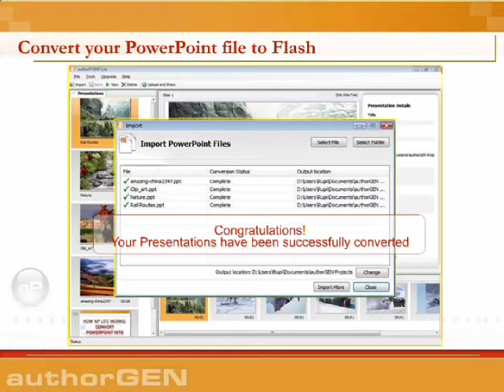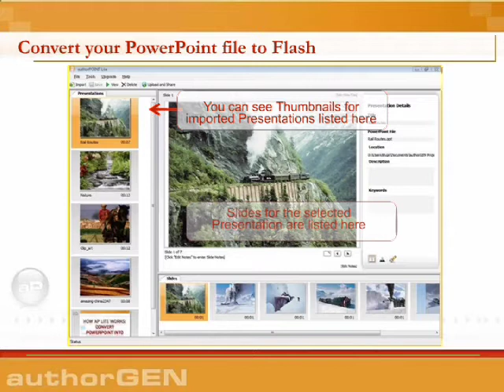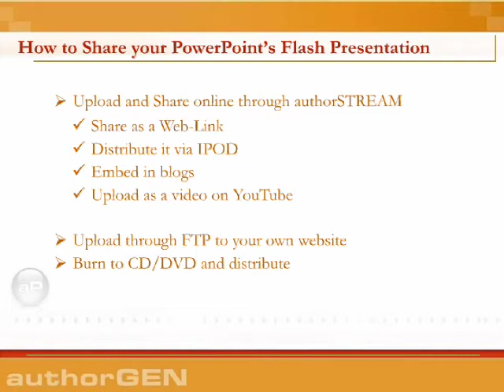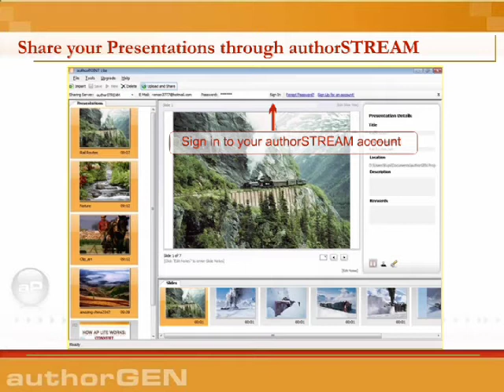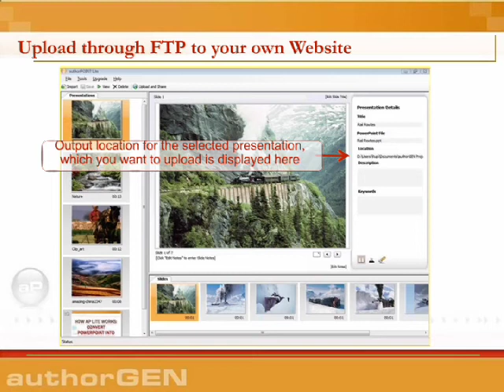aPLite getting started